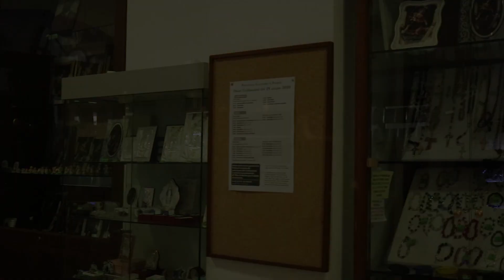POMPEI SANTUARIO DELLA MADONNA DEL ROSARIO.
Shrine of the Virgin of the Rosary of Pompei (Santuario della Beata Vergine Maria del Santo Rosario di Pompe පොම්පෙයිහි රොසාරි  කන්‍යා දේවස්ථානය